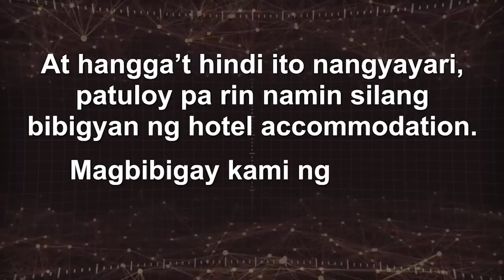PART 3 | ANG KASO NG KANO SA ISANG VIRAL PHOTO SA FB, IRE-REFER NA LANG SA US EMBASSY!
Para sa PART 1, 2, 4, 5 , 6, 7 at 8, puntahan ang mga links na ito: